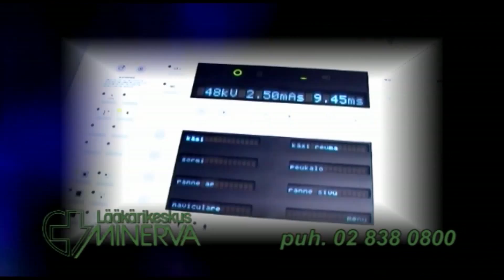Henkilökuvassa Filip Riska